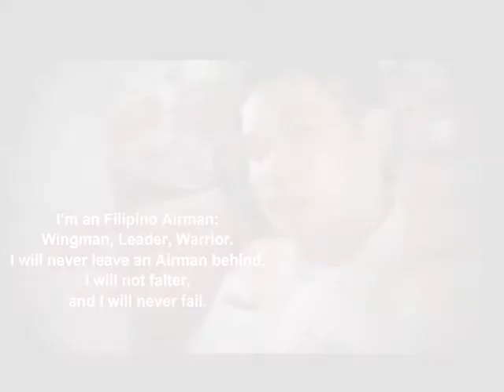Cebu Aeronautical Technical School. (JanniX)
Cebu Aeronautical Technical School. chicks